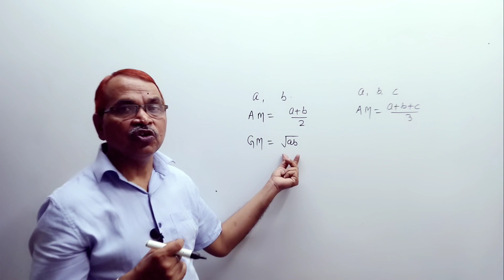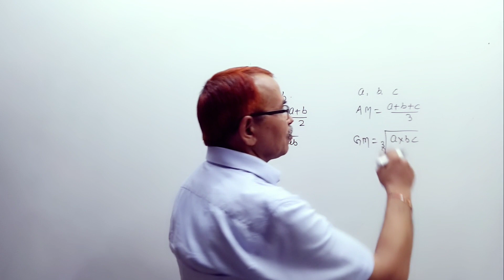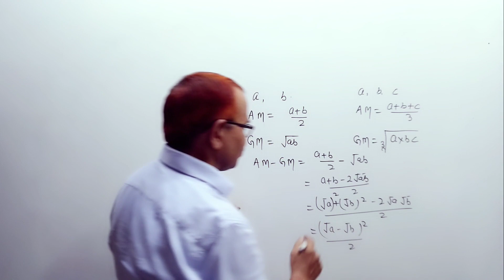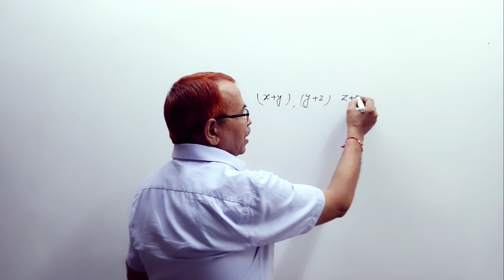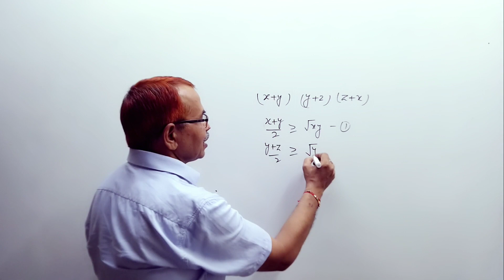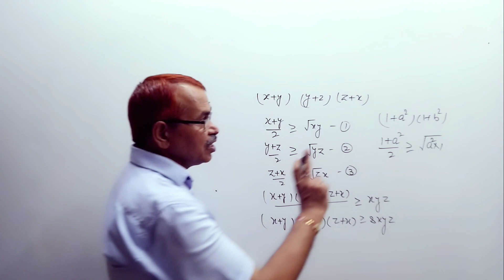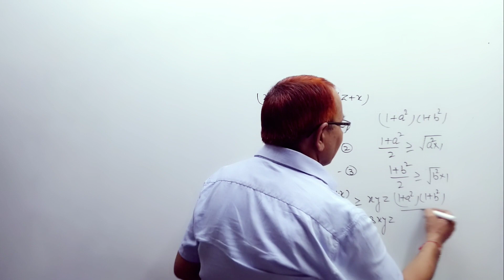Arithmetic mean and Geometric mean|| Class 11 Applied Mathematics|| Maths 041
Arithmetic progression
Sequence and series
Geometric progression